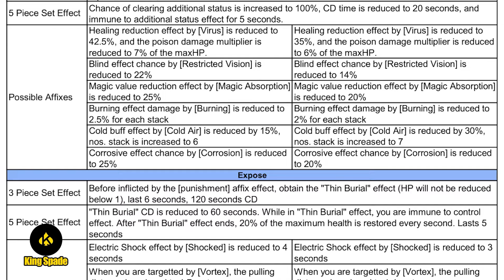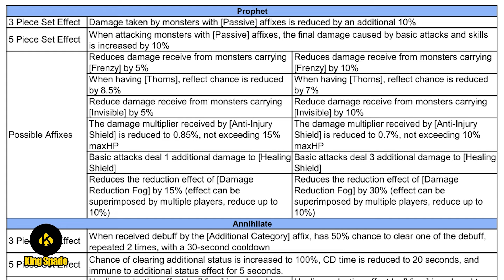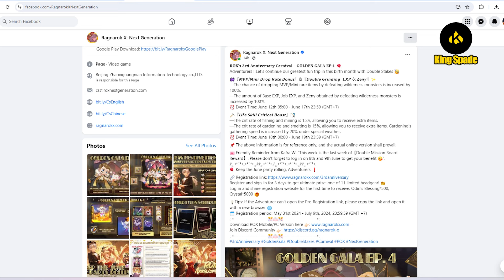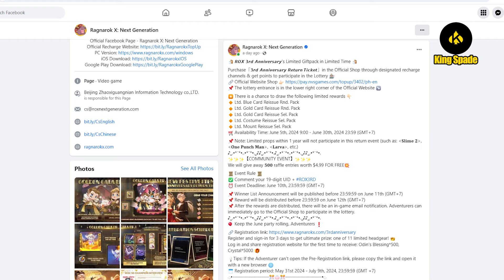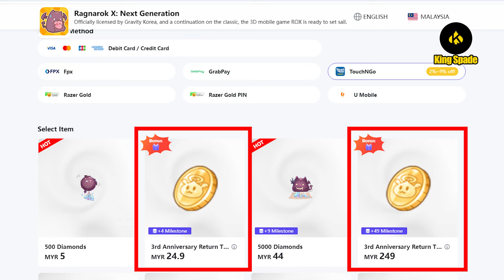[ROX] 4 + 1 Additional Activities For ROX 3rd Anniversary Event | King Spade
For it's 3rd year, ROX prepared some exciting updates and events for the upcoming ROX 3rd Anniversary. But here's more, here are another 4 activities that had not been included at the 3rd anniversary website, and also 1 extra bonus activity. Watch the video to learn more!! Watch the video to learn more.